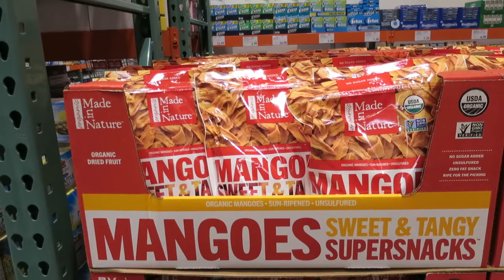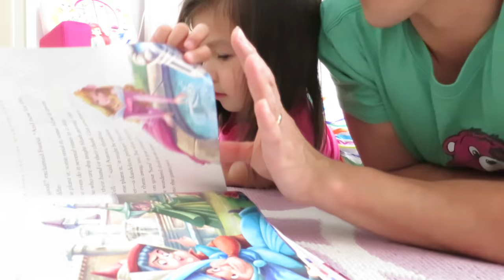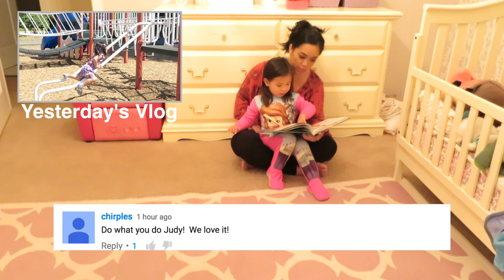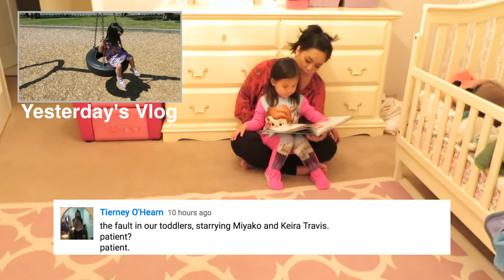TWINS DO NOT APPROVE! - July 01, 2016 - ItsJudysLife Vlogs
Snapchat! itsMommysLife

Judy's Links

Benji's Links

Vlog Camera We Use:

Blendtec Blender